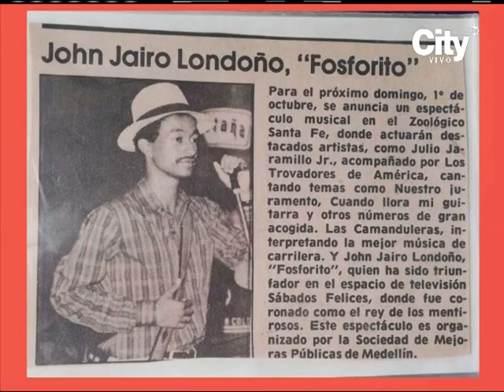JHON JAIRO LONDOÑO "FOSFORITO" CON LO MEJOR DEL HUMOR, NIS HABLA DE SUS INICIOS COMO HUMORISTA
BRAVÍSSIMO